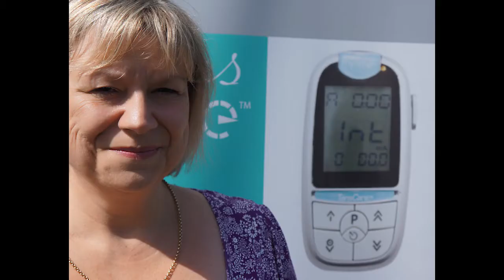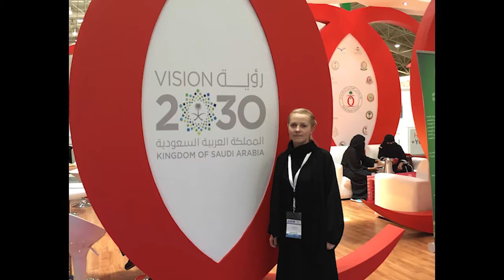TensCare's 26th Anniversary - Take a look back over the years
We decided to put together a compilation video full of highlights over our 26 years in business.